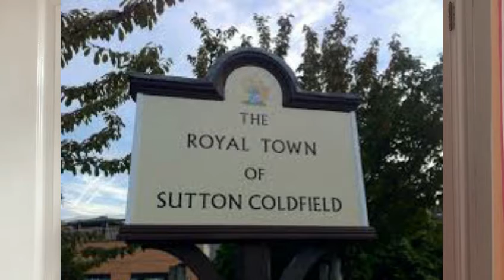Beth in School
The long history of a famous English Grammar School is outlined by Beth Winterbottom who is a pupil there. She now reports for Mirador Television.